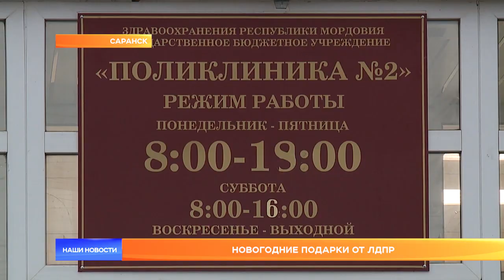Новогодние подарки от ЛДПР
Мордовское отделение ЛДПР организовало конкурс новогодних игрушек «Зимняя сказка». В нём участвовали воспитанники детских садов республики. Все поделки передадут сотрудникам медицинских учреждений.